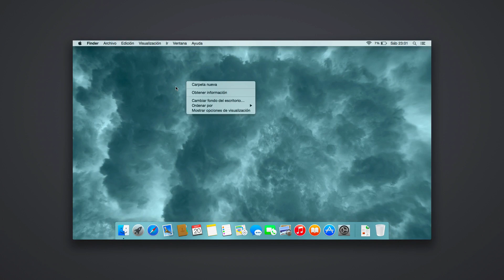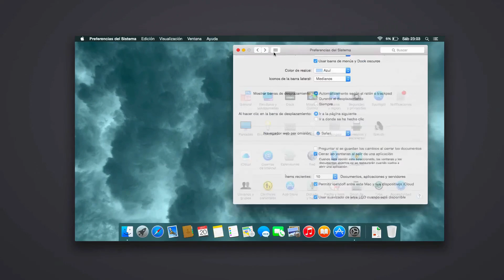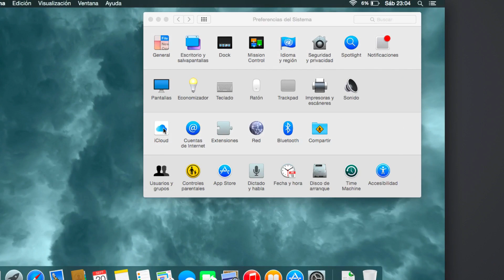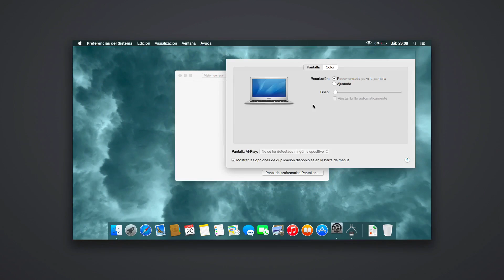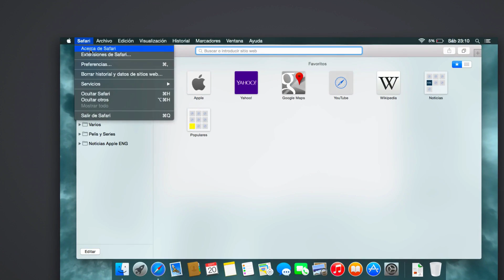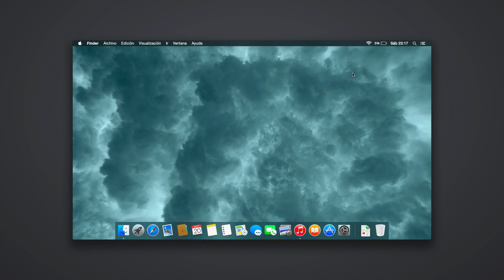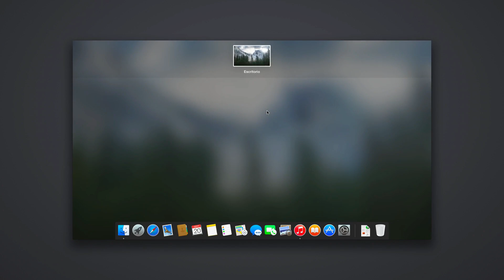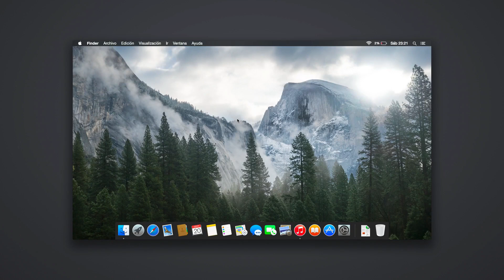Novedades OSX 10.10 Yosemite en vídeo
Un pequeño paseo por OSX Yosemite, el nuevo sistema operativo de Apple, vemos todas sus novedades principales. Dark mode, nuevas notificaciones, iTunes 12...